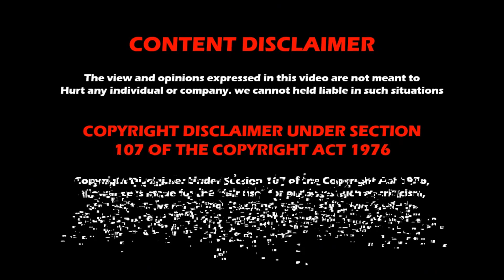WWE NXT Level Up 20th January 2023 results | WWE Magazine | Wrestling Tamil